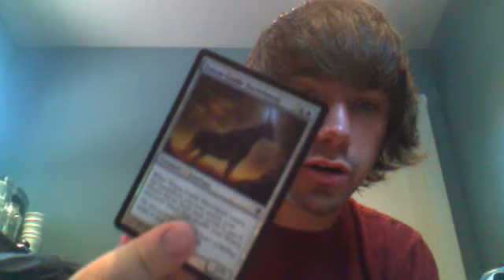Trade #4 with 09flameboy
Sweet trade. go check him out!